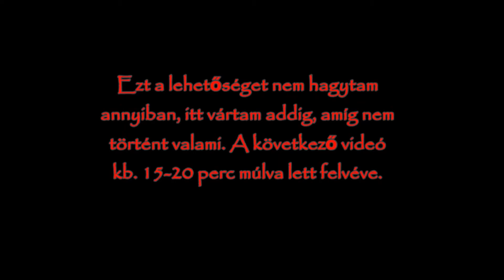GTA San Andreas Mítoszok És Legendák 6.Évad 3.Rész Gyilkos Cowboy Rejtélye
Ezt a mítoszt eddig csak 2 magyar mítosz vadász nyomozott utána Sobrax és GTAMythHunter és én is úgy gondoltam én is nyomozok utána
Jó szórakozást kívánok és jó borzongást :)